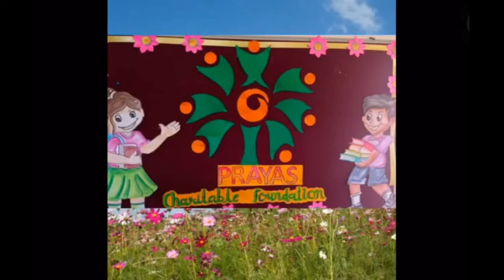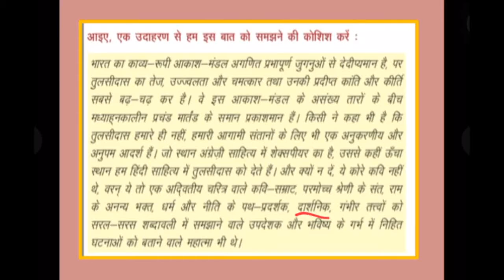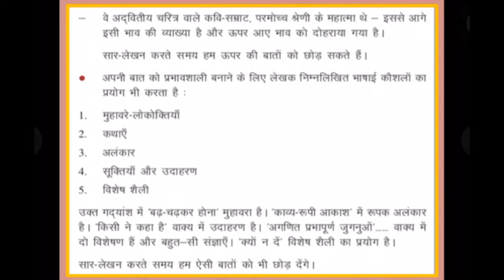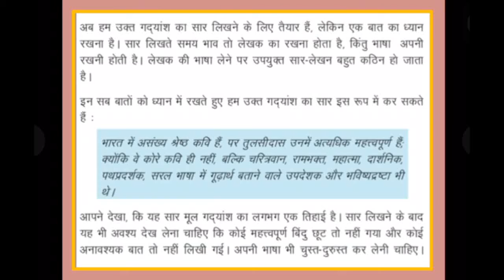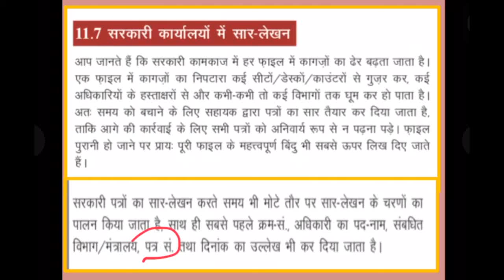NIOS board STD 10 sub-Hindi ch 11part 2